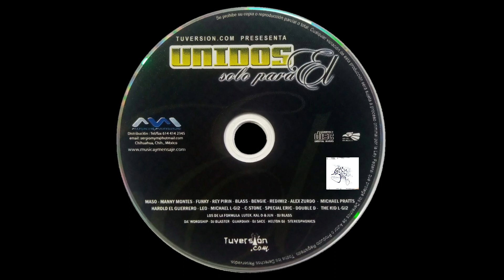10. Nunca Me Abandonaste . Manny Montes